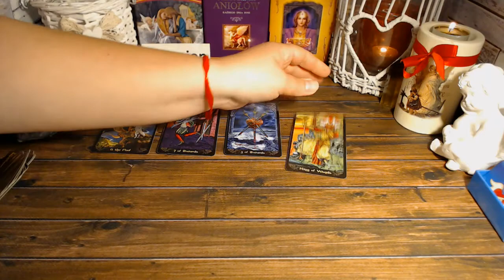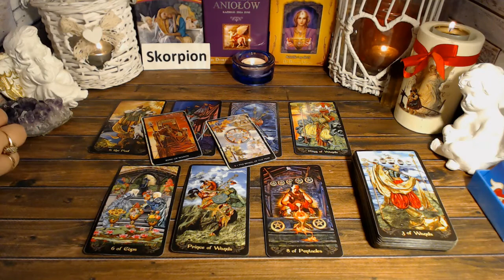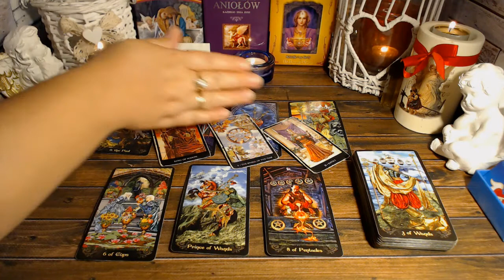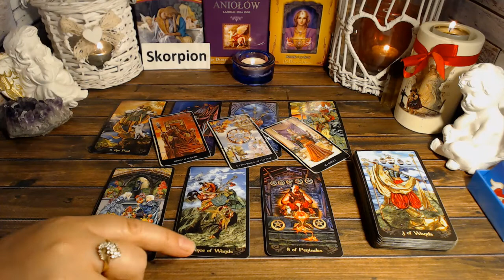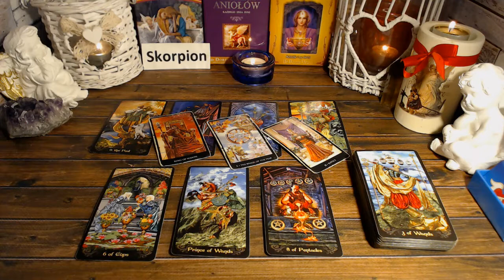SKORPION TAROT TYDZIEŃ 30.05 - 05.06.2022